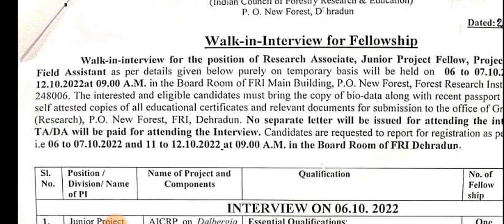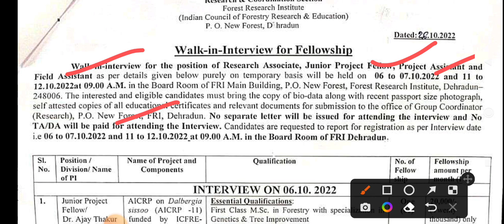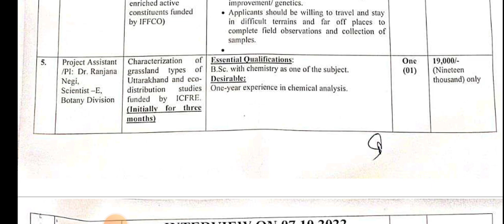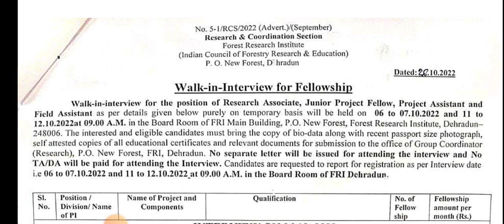सभी अभ्यर्थियों के लिये शानदार मौका ll Uttarakhand New Jobs Notification